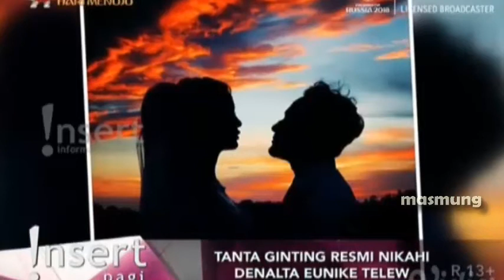TANTA GINTING RESMI NIKAHI DENALTE EUNIKE TELEW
Berita Selebriti Terbaru